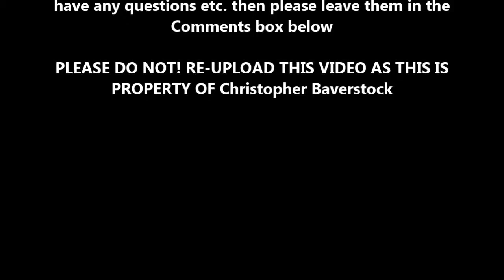60009 Union of South Africa 'Lindum Fayre' passes Brookmans Park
PLEASE DO NOT! RE-UPLOAD THIS VIDEO AS THIS IS PROPERTY OF Christopher Baverstock

My moment has finally arrived, might sound stupid to some, but this is my first EVER shot of this.

Here is 60009 Union of South Africa 'Lindum Fayre' as she storms her way through a frosty, chilly but sunny Brookmans Park.

If you would like to Share or Acknowledge this video then here is my email and the URL for the video. (PLEASE ASK FIRST!).